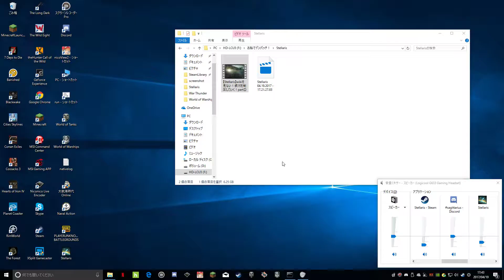【Stellaris】wikiを見ない！銀河を制圧していく！part②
こちらも再うっぷ